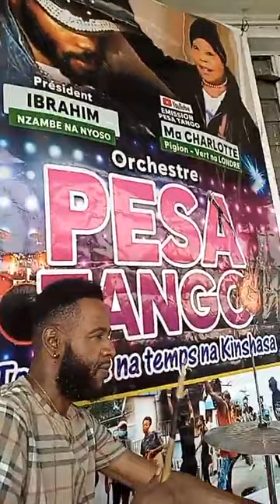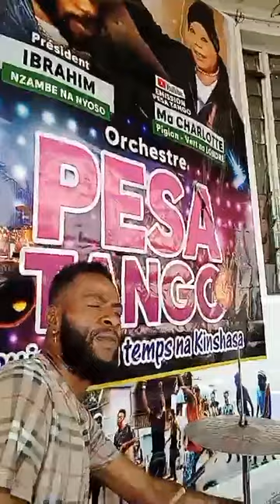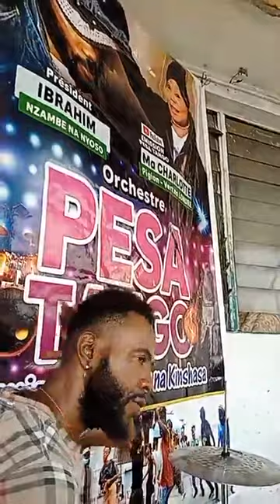FALLY IPUPA ALALA CINDY LE COEUR NA MANICKE MANICK MANIKE MA NIKE NA KATI YA PESATANGO .